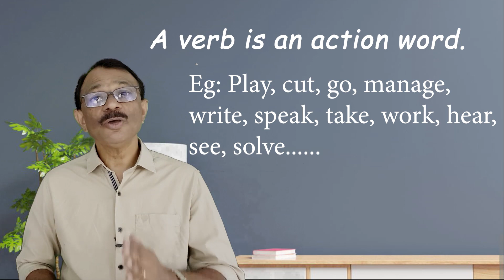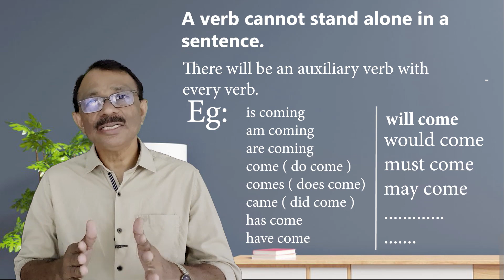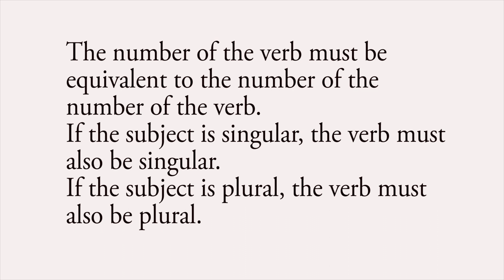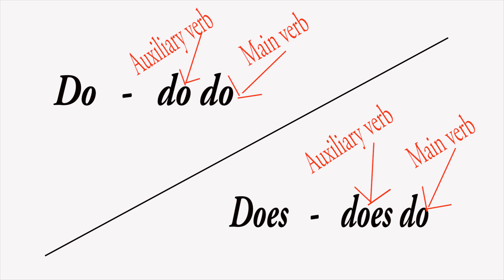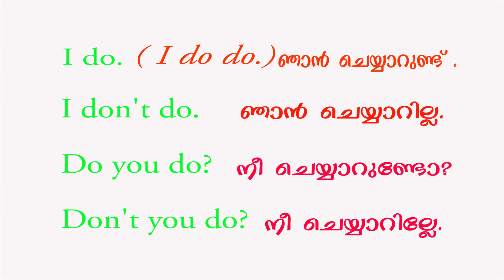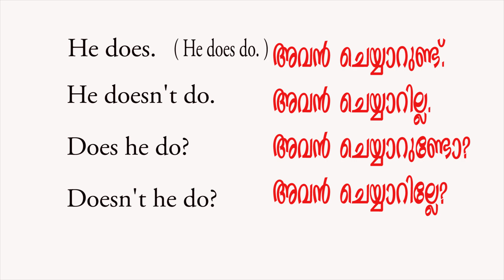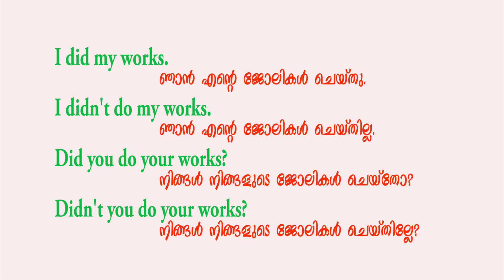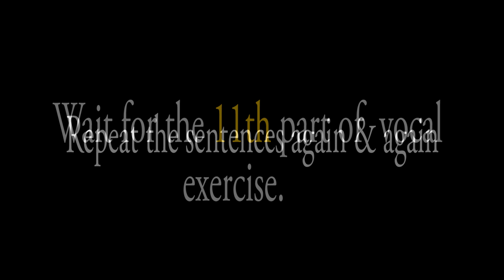ഇംഗ്ലീഷ് സംസാരിക്കുവാൻ കൂടുതൽ എളുപ്പമാകും. Spoken English basic lesson. Do, Does, Did Correct use.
English Language Acquisition Programme. Spoken English Basic Lesson.Dual personality of Do, Does, Did. These are auxiliary verbs. Sometimes these act as main verbs. An effective class from ELAP.
Joseph chackoelap